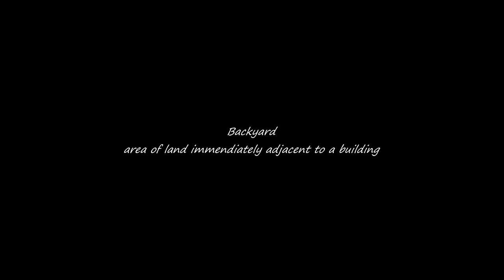Dry fly fishing for beginners 2021|| Fly Fishing Film || Youtube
Dry fly fishing for beginners 2021 - A short fly fishing film about fly fishing for brown trout in my backyard in the south east part of Norway.